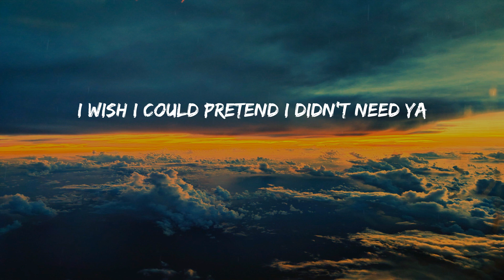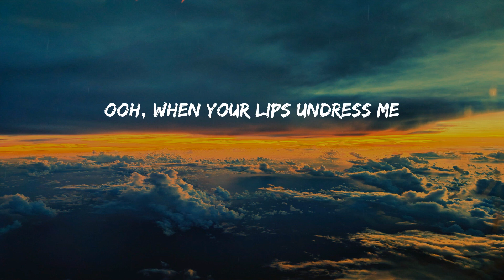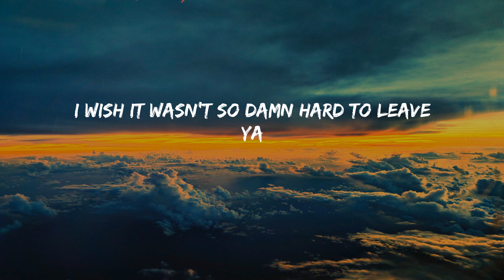Señorita - Shawn Mendes (Lyrics)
Lyrics:
Yeah, no
Sapphire moonlight
We danced for hours in the sand
Tequila sunrise